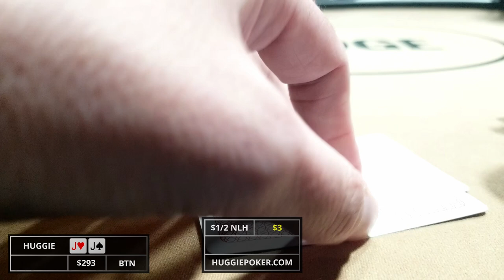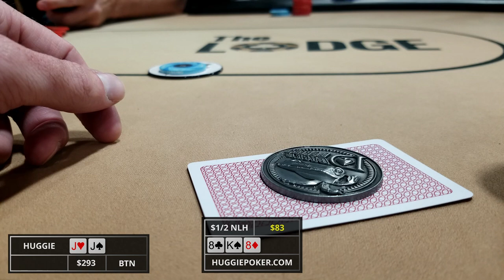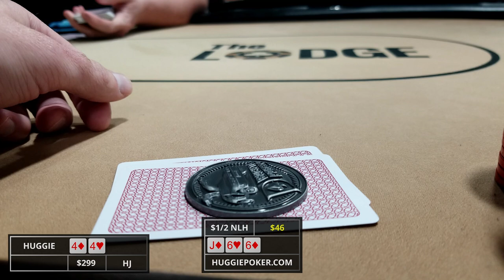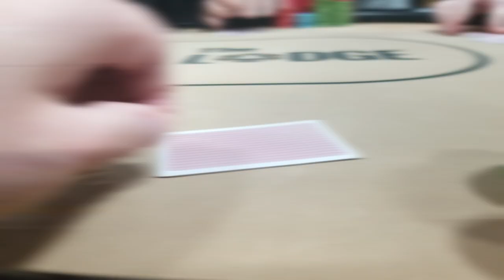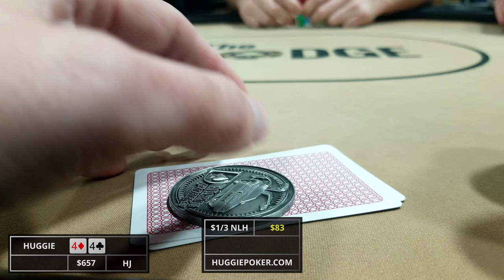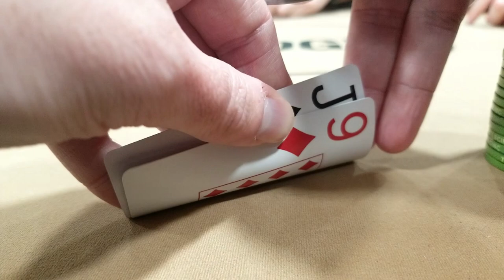Set Over Set…TWICE?! - Poker Vlog #37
We’re headed back for some $1/3 NL Hold’em action at The Lodge in Austin, TX!  I’ve got $2,000 in my pocket, and I’m ready for a long night with tons of play!